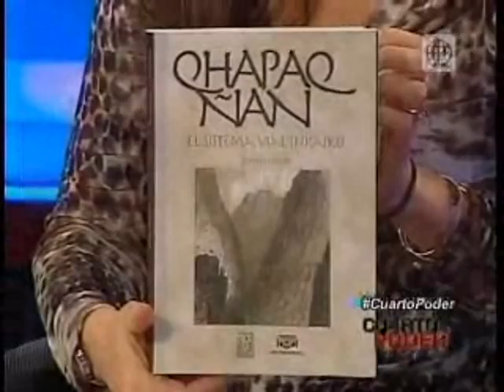QHAPAQ ÑAN PATRIMONIO DE LA HUMANIDAD POR LA UNESCO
Reportaje del programa Cuarto Poder sobre la declaración del Qhapaq Ñan como Patrimonio de la Humanidad por la UNESCO.
Así mismo menciona el aporte importantisimo de PETROPERÚ en la re-edición del libro QHAPAQ ÑAN que trata sobre el sistema vial incaico.